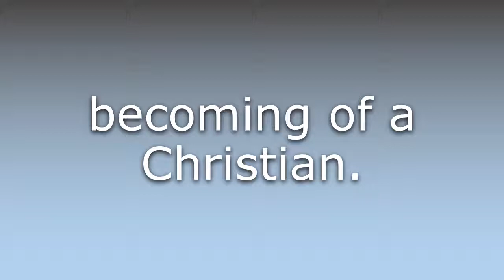What does Christianly mean?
What does Christianly mean in English? Learn the meaning of Christianly.